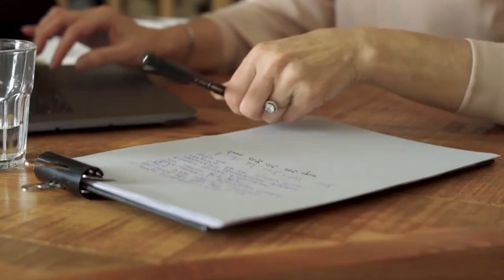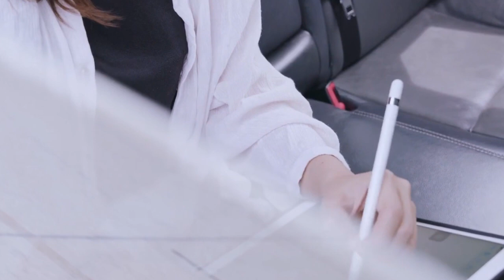No Copyright Free Stock Video Business Women - Royalty Free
BUSINESS WOMEN FREE STOCK VIDEO - NO COPYRIGHT VIDEOS.
This is a compilation of no copyright free videos from different sources to help content creators.